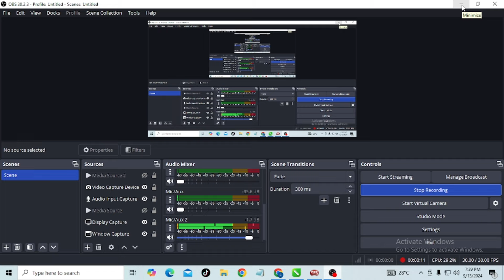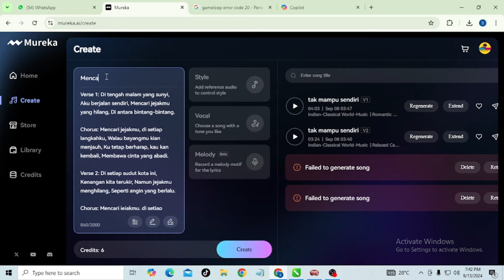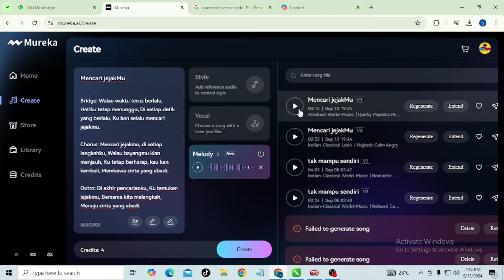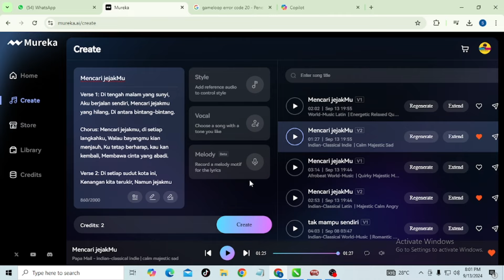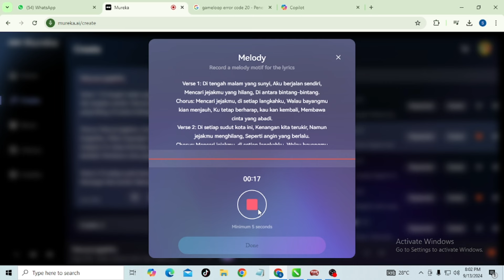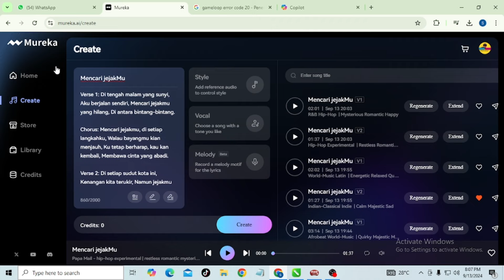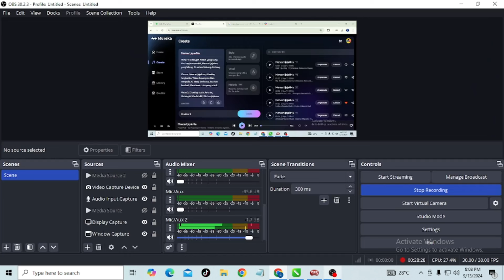Mureka AI merubah suara jadi melody musik yg unik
TUTORIAL MUREKA BIKIN MUSIK PAKAI MELODY REKAM SUARA JADI NADA MUSIK

🔊 Artist: Mastej